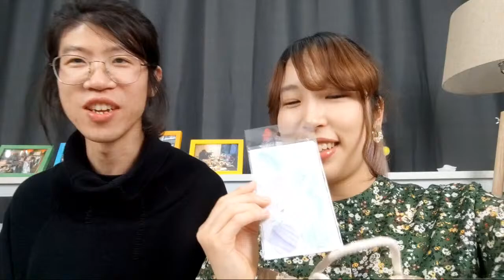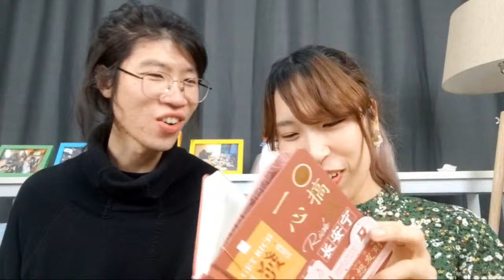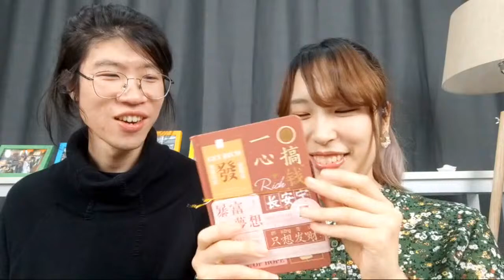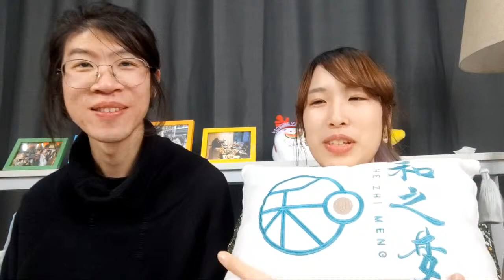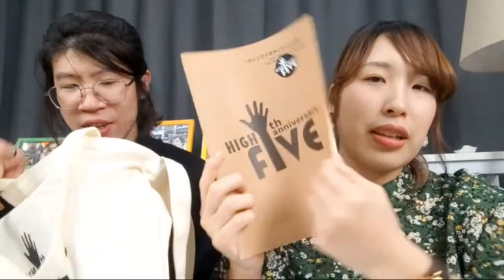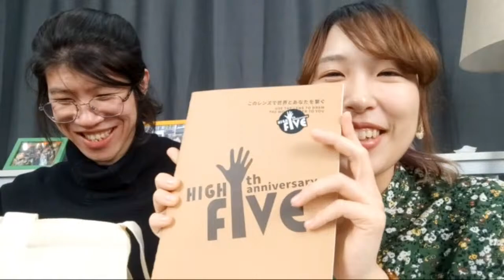和之梦摄像师＆主持人回顾一下这一年公司变化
和饭情报局：wafan.nanjing
和之梦：wanoyume.nanjing